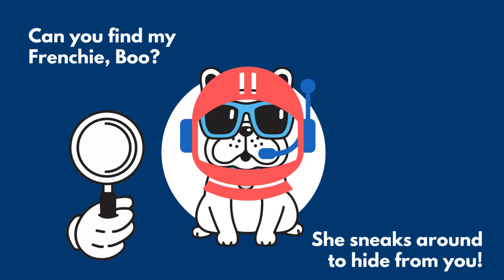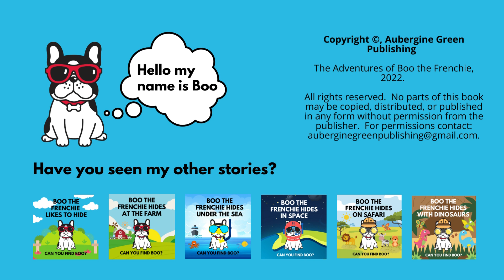Boo the Frenchie hides in Space - Animated Seek to Find Children's Book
Hello! Welcome to Boo the Frenchie hides in Space - Animated Seek to Find Children's Video.

Follow Boo the French Bulldog ‘The Frenchie’ on her playful adventures.

The story provides fun entertainment to seek out the lovable Boo the Frenchie. Boo the Frenchie was inspired by my real life lovable French Bulldog called Boo, who also likes to hide! Boo is the sweetest and kindest little Frenchie who is adored by everyone she meets. I'm sure you will love her too!

★ Boo the Frenchie hides at the Farm
★ Boo the Frenchie hides under the Sea
★ Boo the Frenchie likes to Hide
★ Boo the Frenchie hides in Space
★ Boo the Frenchie hides on Safari
★ Boo the Frenchie hides with the Dinosaurs